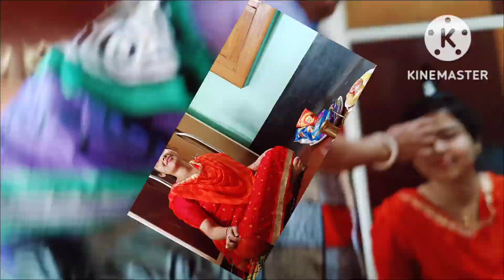চুমকির আইবুড়ো ভাতের অনুষ্ঠান।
Chumkir aiburobhat. Aiburo (bachelor) Bhat (Rice) . The ceremony thus celebrates the last Meal of a bachelor at their own place. In many Bengali families, especially Ghoti (Traditionally East Bengal population) this ritual is most common.

'Aiburobhat', bachelor rice ceremony, Traditionally East Bengal population programme.